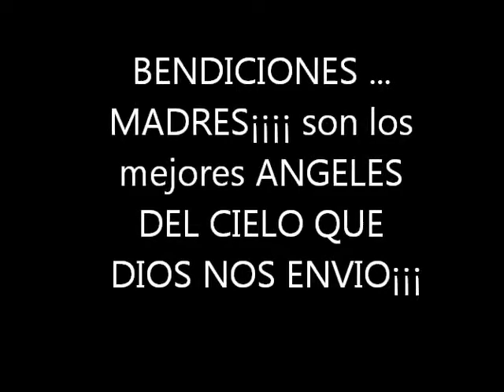PARA TODAS LAS MADRES ¡¡¡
MUCHAS BENDICIONES, AGRADESCO A MI HIJA VANESA, LOS BELLOS MOMENTOS VIVIDOS EN ESTA CENA DE AGLOW , donde fui su invitada-